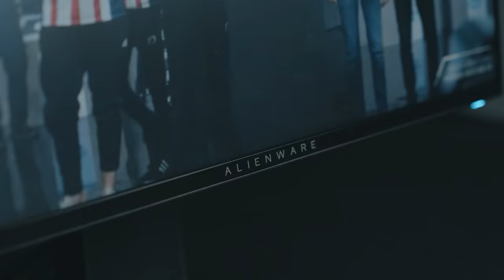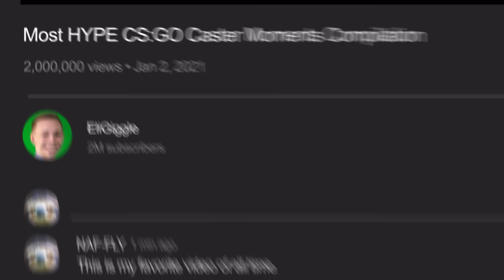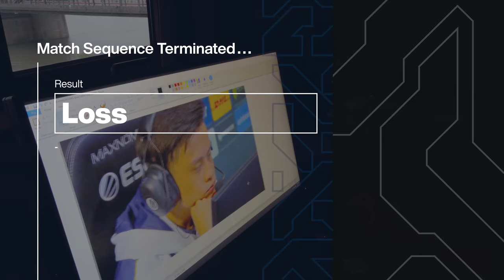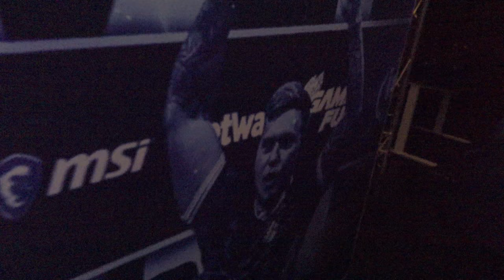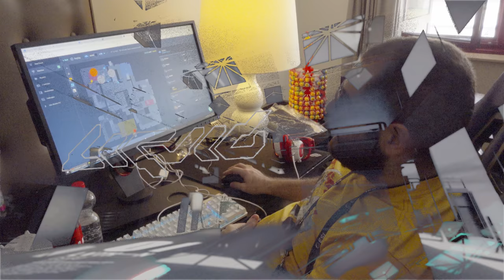First CS:GO LAN In OVER A YEAR!! | IEM Cologne Vlog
Follow Joka (CS GM/vlog camera man) and the team as they travel from Utrecht all the way to Cologne to compete in the first CS:GO LAN in over an year.

0:00 - Start
1:00 - Day 1 - Travel Day
4:07 - Day 2 - Media Day
5:17 - Day 3 - vs. NIP
7:24 - Day 4 - vs. mousesports
10:58 - Day 5 - vs. BIG

Don't forget to check in with Liquid+ by clicking the card on the top right of the video.

Topics in this video: Team Liquid, TL CS:GO, TL CounterStrike, Team Liquid, FalleN, Stewie, Stewie2K, GrimCS, Elige, NAF, NAFFLY, IEM: Cologne 2021.

MB01DZKOUZJOQMB